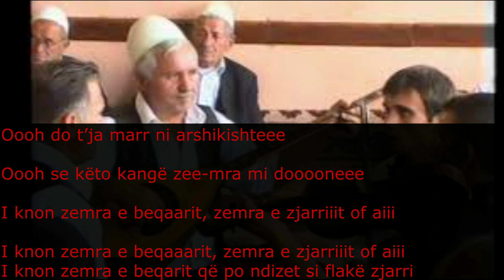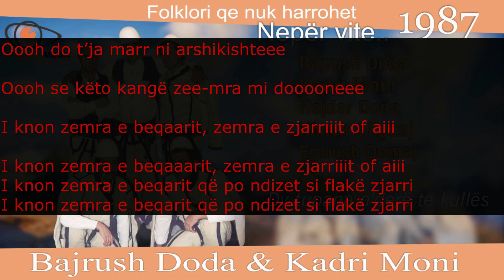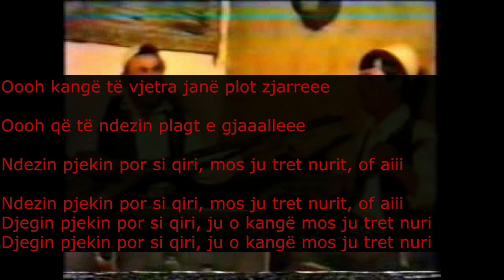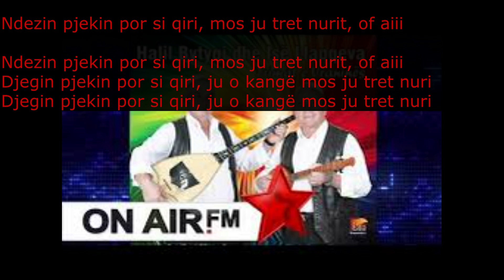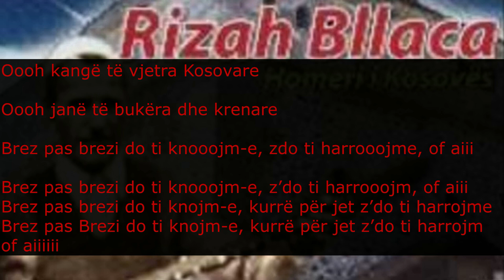Do t'ja marr një arshikishte me tekst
Folklori, Historia Jonë